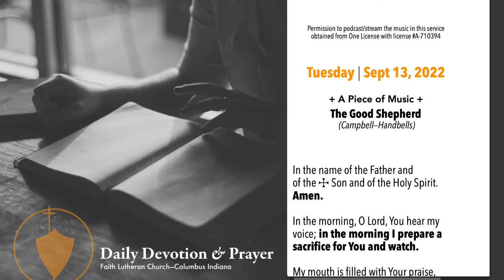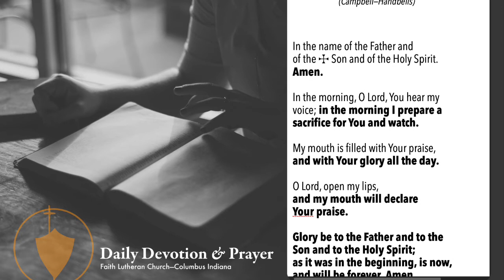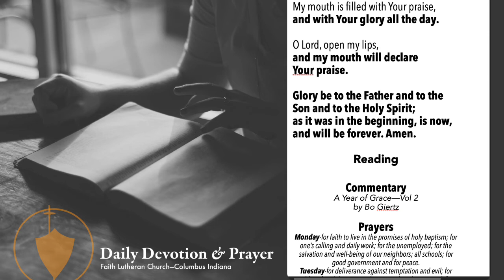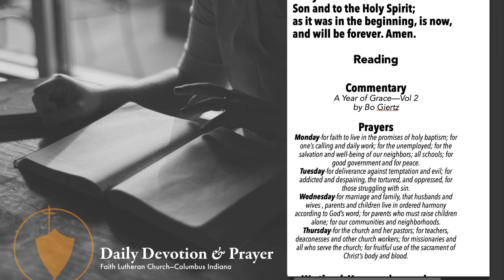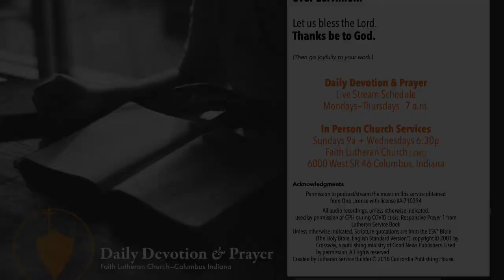Daily Devotion and Prayer—Sept 13, 2022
The stream will start with preservice music, allowing time for inviting others.  We thank the various artists for their gifts of song and music used in these streams.
Permission to podcast/stream the music in this service obtained from One License with license A-710394. Recordings, unless otherwise noted, are used by permission of CPH during Covid.